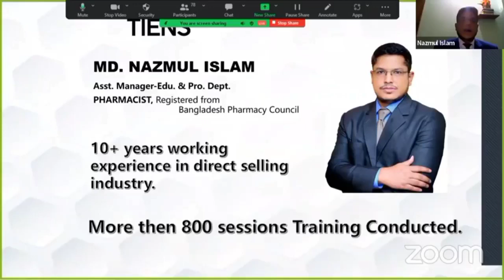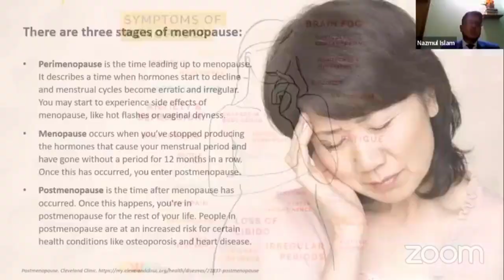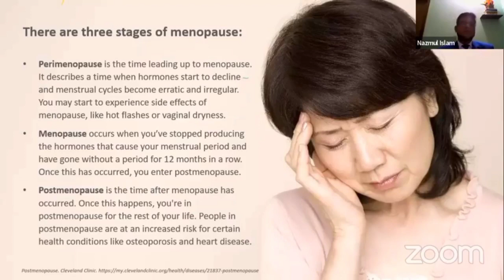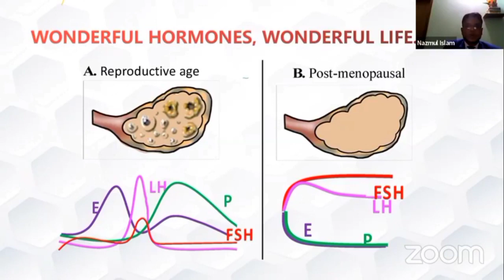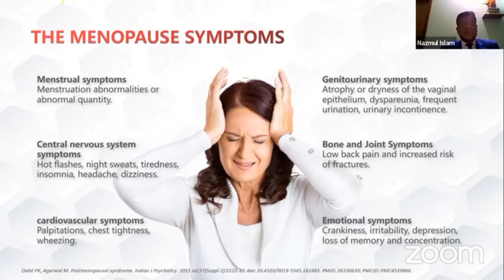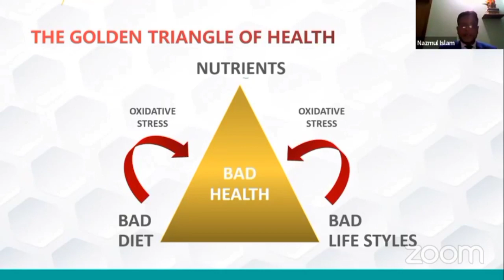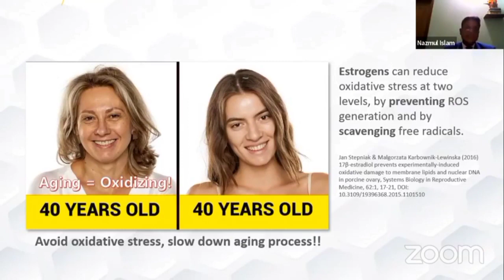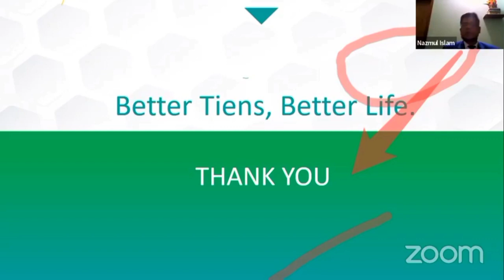Tiens Women Health - Have a Healthy & Charming LifeTime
Women Health